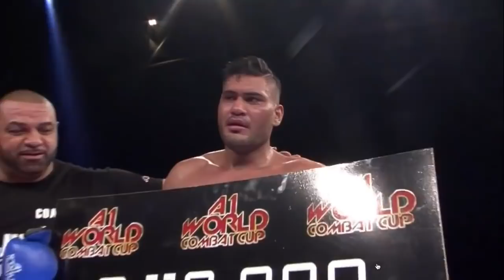MO ABDALLAH 110.000€ 8 men tournament HIGHLIGHTS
Mo Abdallah wins his 110.00€ tournament, winning the A1 World Combat Cup championship, in the Ethias Arena Hasselt, Beligum in May 2018.

Quarter Finals: Mohamed  Abdallah vs Bas Vorstenbosch
Semi Finals: Mohamed Abdallah vs Patrick Schmidt
Finals: Mohamed Abdallah vs Donegi Abena